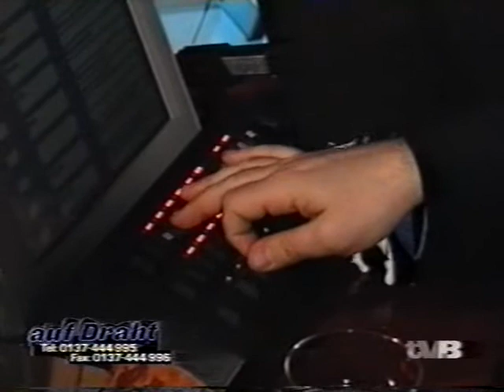Best of Belau TV 185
Rhabari auf Draht TVB